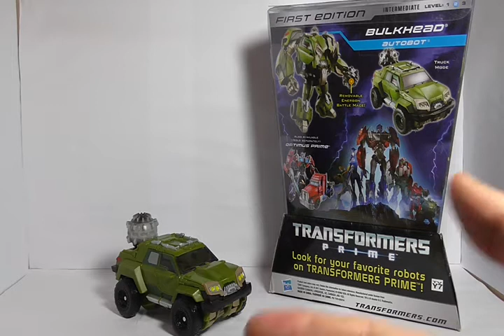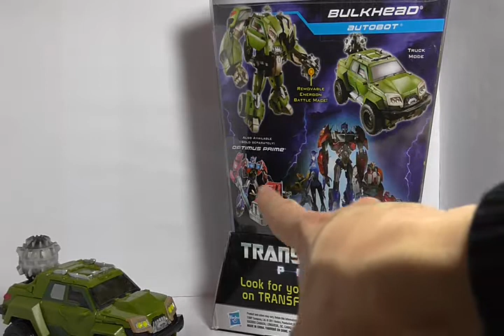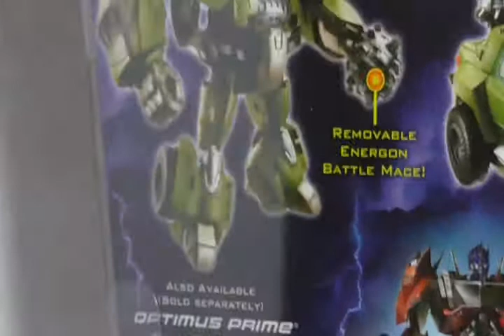Transformers Prime - First Edition Bulkhead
Dies ist der erste Versuch mit meiner neuen "Full HD"-Cam!